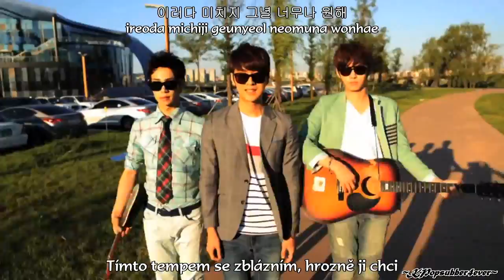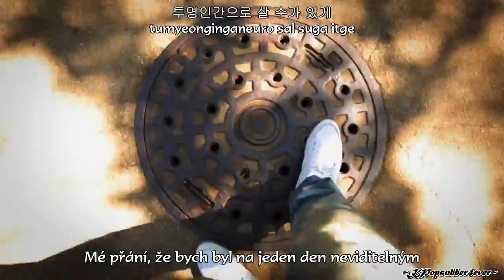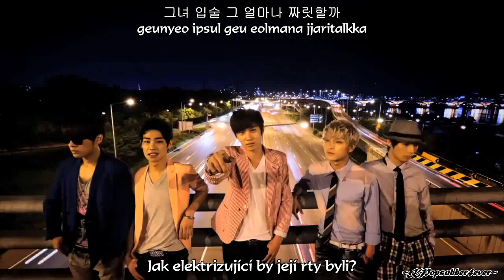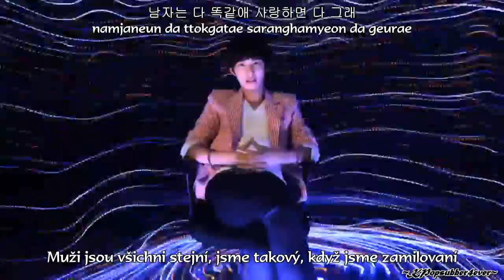[MV] ChAOS(카오스) - Kiss Kiss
ChAOS(카오스) - Kiss Kiss (czech sub + romanization + hangul)
Rate and Comment XD ♥

~ ♪ ♫ Credits ♫ ♪ ~
Han/Rom: KPopparazzi
CZ: KPopsubber4ever